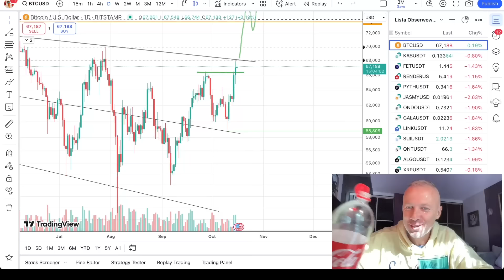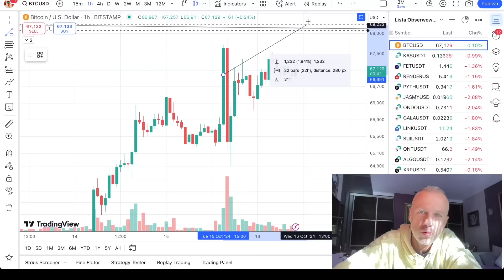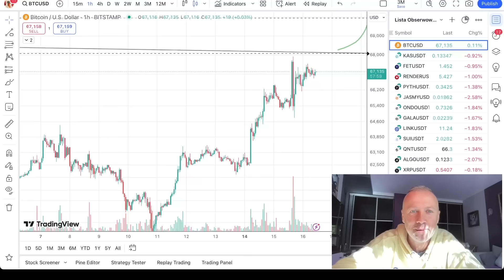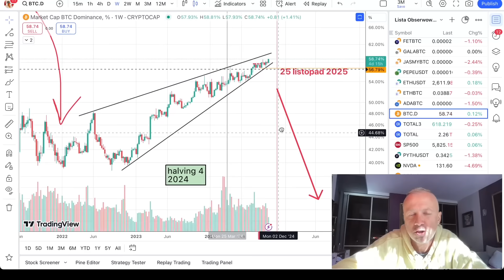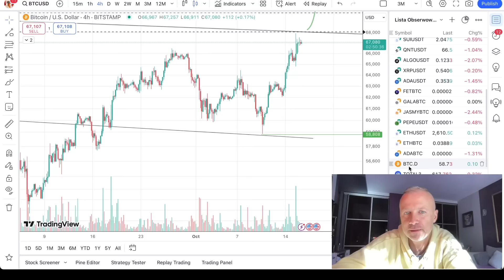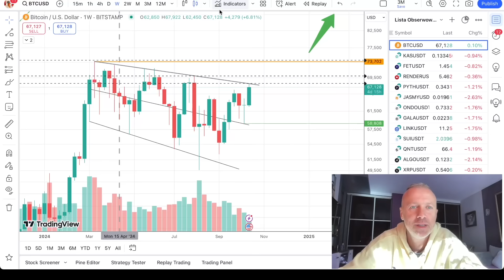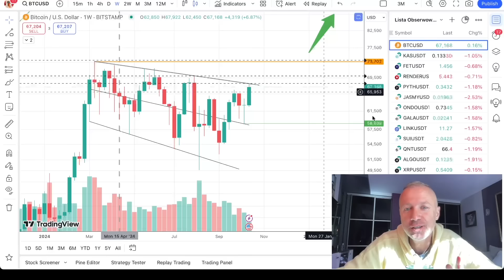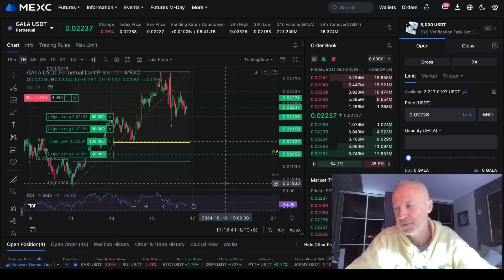🚀 BITCOIN $220,000 już w MARCU 2025 ! ELON MUSK NIE SPRZEDAŁ BitCoinów wartych 800 milionów dolarów